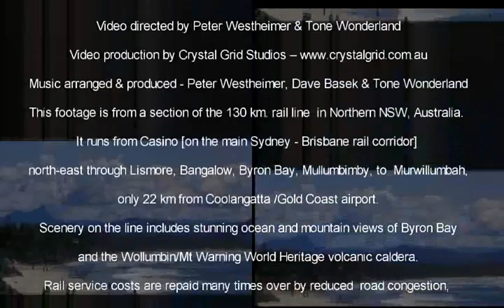'Tranzworld Express' - Peter Westheimer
Winner best music video Byron Bay film festival 2012.
Title track from 2011 album "Tranzworld Express' composed & coproduced by Peter Westheimer.
Speeding train drivers view of the Byron Bay area Australia, juxtaposed with travel images from around the world .